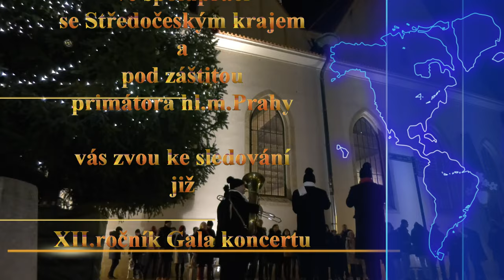ČERVENÁ STUŽKA A MY 2021 - Sergej Grigorian (29.11.2021)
V samém srdci Prahy proběhl v pondělí 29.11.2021 ,12.ročník Gala koncertu ČERVENÁ STUŽKA A MY,  tradičně v Betlémské kapli ,kde mimo jinými zpěváky zazpíval i Sergej Gregorian z Arménie.